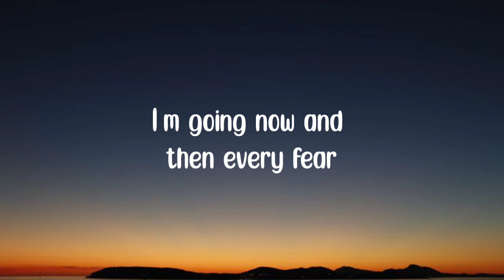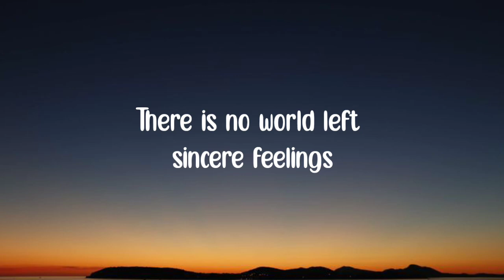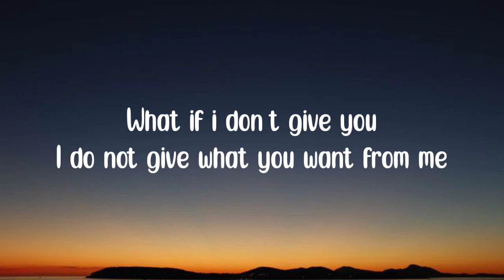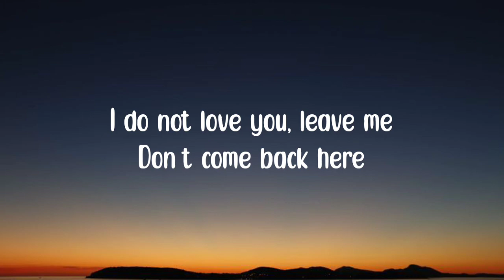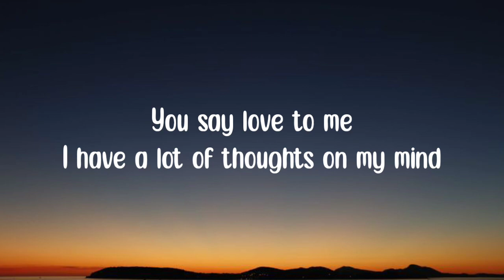Rauf & Faik - Lela Lela Lela [English lyric]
Lyrics

[Интро]
 В мире не осталось искренних чувств Я теперь иду и тут каждую боюсь

[Куплет]
Это ли счастье?
Тут всё погасло
 Это не счастье
 Не счастье
Не счастье
Это ли счастье?
Тут всё погасло
Это не счастье
Не счастье

Припев]
Ты мне говоришь «Люблю»
На это в голове много мыслей у меня Что, если тебе не даю
Я не даю то, что хочешь от меня
В мире только подлость и грусть
Тебе важны мои деньги, бери мои деньги Я тебя не люблю
Уходи от меня, не возвращайся сюда

[Бридж]
 В мире не осталось искренних чувств
 Я теперь иду и тут каждую боюсь

[Припев]
На это в голове много мыслей у меня
 Что, если тебе не даю
 Тебе важны мои деньги, бери мои деньги
Я тебя не люблю

[Эдлиб]
Не возвращайся сюда
Не возвращайся сюда
 Не возвращайся сюда